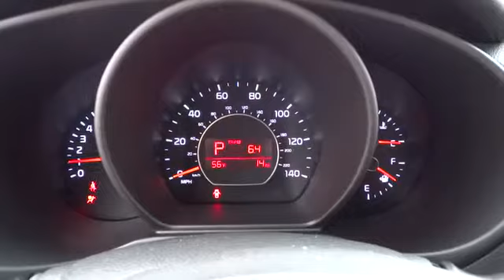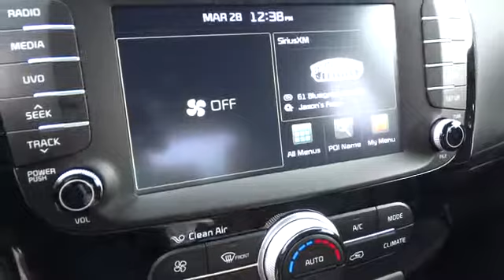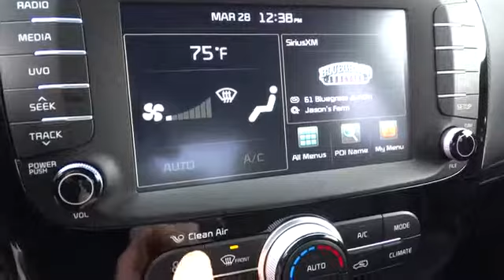2014 Kia Soul For Sale Columbus, Zanesville, Newark, OH Coughlin Newark K2577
2014 Kia Soul 5dr Wgn Auto + - Stock#: K2577 - VIN#: KNDJP3A58E7031359